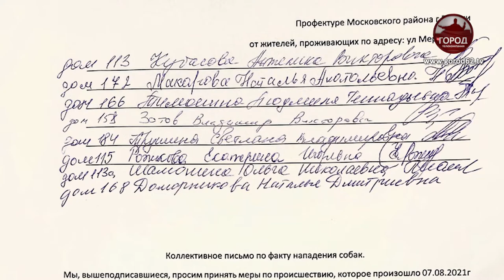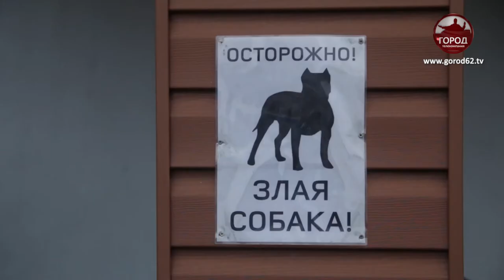СОБАКИ УБИЙЦЫ НА САМОВЫГУЛЕ